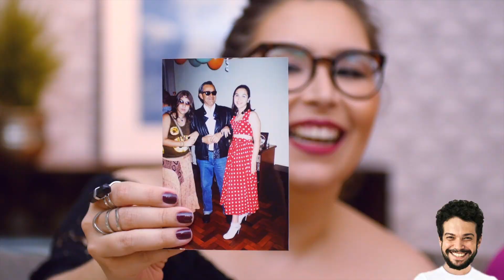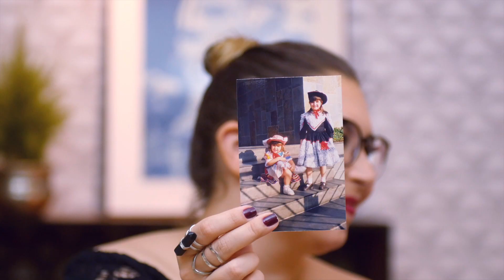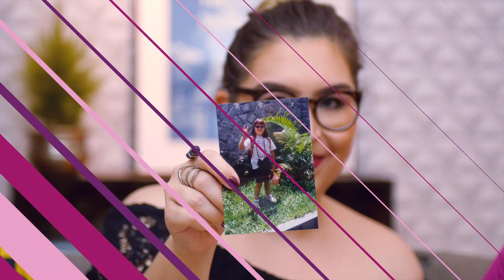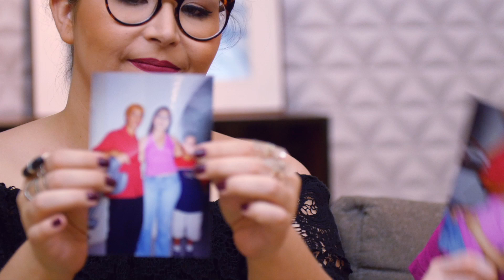Fotos de infância com Ju Ferreira - Por Lu Ferreira - Chata de Galocha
Também estou aqui:
♦ periscope: @chatadegalocha

♦Stock media provided by MusicStore / Pond5.com

♦Stock media provided by Olive Musique / Premiumbeat.com